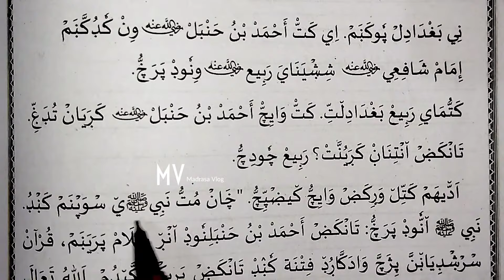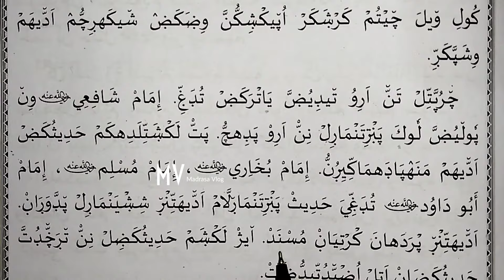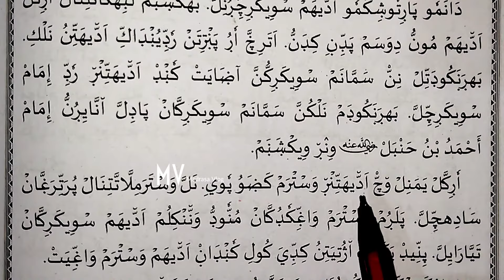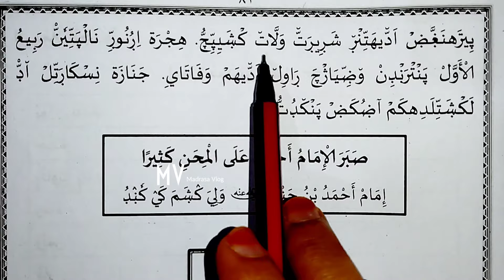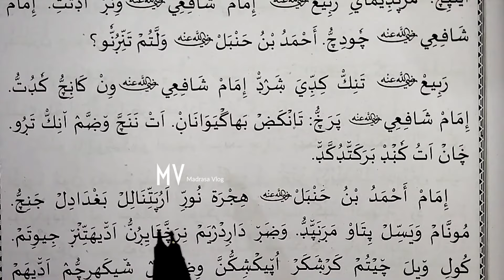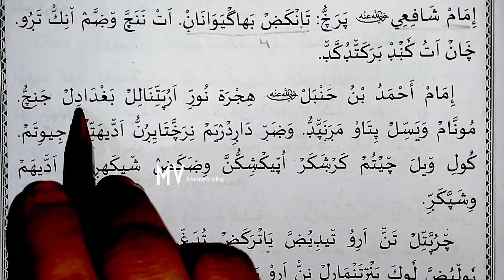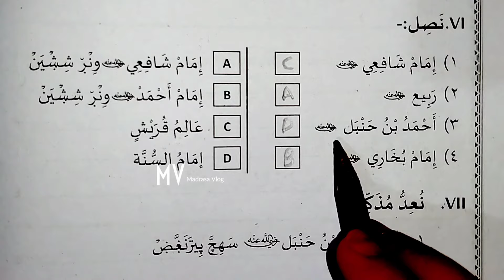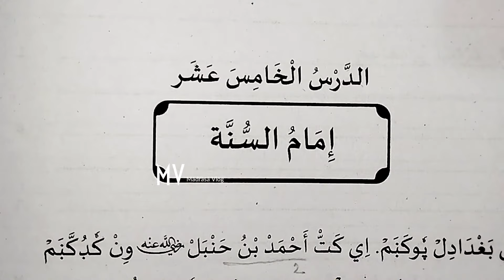5class#duroosulislam#secondpart chapter 15#